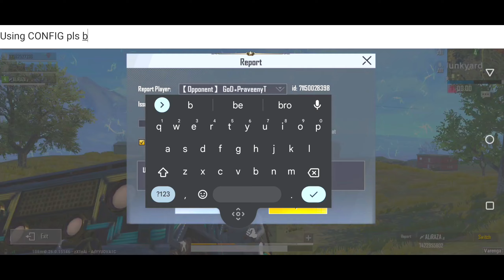😱Pubg Lite Youtuber @godpraveenyt1Pro Player 0.27.0 | Pubg Lite Youtuber Using Config! 😳🔥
😱Pubg Lite Youtuber ‎@godpraveenyt1  Pro Player 0.27.0 | Pubg Lite Youtuber Using Config! 😳🔥